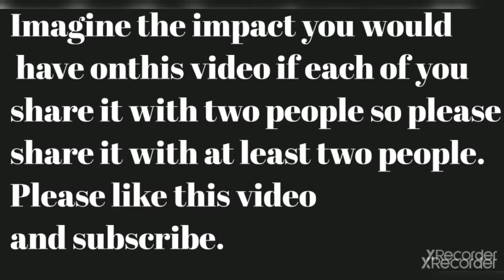Riptide GP2 Regional Champs (part 1)